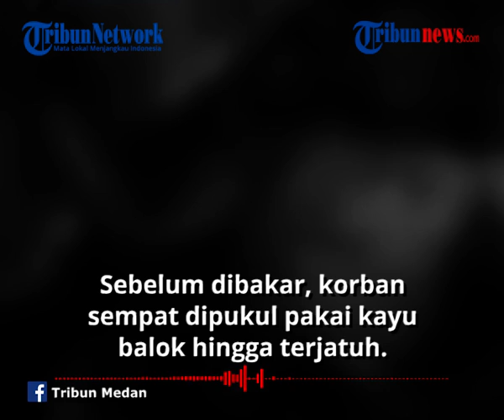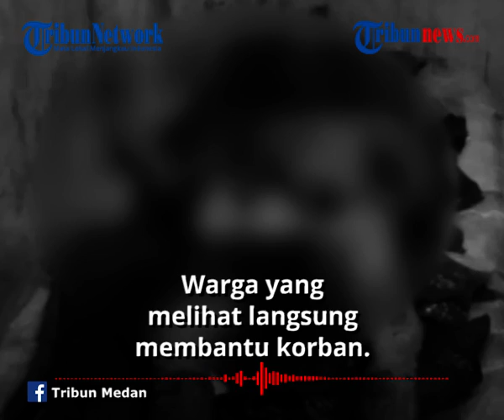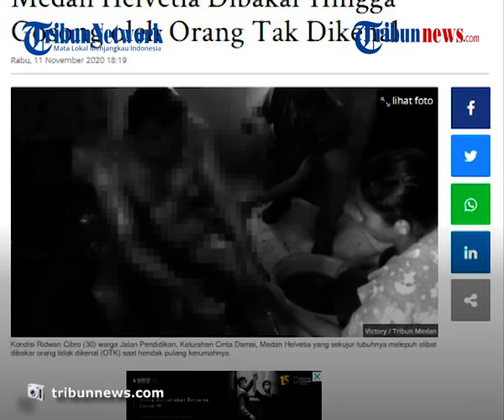Seorang Warga Medan Dibakar Orang Tak Dikenal di Jalan hingga Gosong, Sempat Ceburkan Diri ke Parit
TRIBUN-VIDEO.COM - Warga Medan menjadi korban aksi pembakaran yang dilakukan orang tidak dikenal (OTK).

Ridwan Cibro (30), dibakar orang tidak dikenal (OTK) di tengah jalan pada Selasa (10/11/2020) malam.

Akibatnya sekujur tubuh Ridwan melepuh dan gosong.

Di tengah kobaran api yang membakar sekujur tubuhnya itu, korban sempat menceburkan diri ke parit di bahu jalan.

Ia kemudian dilarikan ke Rumah Sakit Bina Kasih oleh warga akibat luka bakar serius yang dialaminya.

Dikutip dari Tribunmedan.com, tetangga korban, Dinda menuturkan korban dibakar pada Selasa (10/11/2020) sekitar 20.30 WIB.

Sebelum dibakar, korban sempat dipukul pakai kayu balok hingga terjatuh.

"Saat itu korban ingin pulang ke rumahnya yang berada di Jalan Pendidikan. Namun tiba-tiba ada seorang lelaki yang berjalan dari belakang korban.

Lelaki itu kemudian yang memukul kepala korban memakai kayu," jelasnya kepada tribunmedan.id, Rabu (11/11/2020).

Usai memukul, pelaku menyiramkan spiritus dari botol mineral ke tubuh korban dan kemudian melemparkan korek api yang menyala ke tubuh korban hingga terbakar.

Warga yang melihat langsung membantu korban.

Sementara itu, rekan korban, Awalindo menyebutkan bahwa Ridwan sempat cekcok dengan tukang bengkel di Jalan Pantai Barat, Kecamatan Medan Helvetia sebelum kejadian pembakaran.

"Ya sebelumnya dia ribut sama orang bengkel karena ito-nya (adik perempuan) digombalin sampai tiga kali gitu pas lewat di depan bengkel itu," ungkapnya saat diwawancarai tribunmedan.id, Rabu.

Ia menyebutkan bahwa saat mendatangi tukang bengkel tersebut sempat terjadi keributan antara korban Ridwan dengan pemilik bengkel tersebut.

Awalindo menduga pelaku pembakaran rekannya Ridwan tersebut, berkaitan dengan pertikaian tersebut.

Namun, hingga saat ini belum diketahui pelaku pembakar Ridwan itu.

Ridwan sendiri telah pulang ke rumahnya pasca dirawat di rumah sakit. (Tribun-video.com/ Rena Laila)

Artikel ini telah tayang di tribun-medan.com dengan judul BREAKING NEWS: NGERI! Warga Medan Helvetia Dibakar Hingga Gosong oleh Orang Tak Dikenal,
Editor: Juang Naibaho